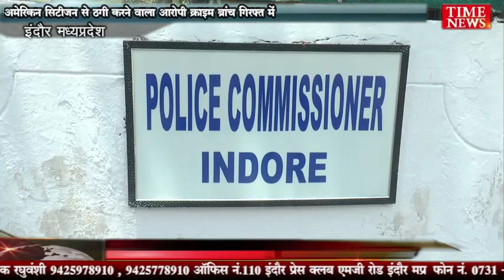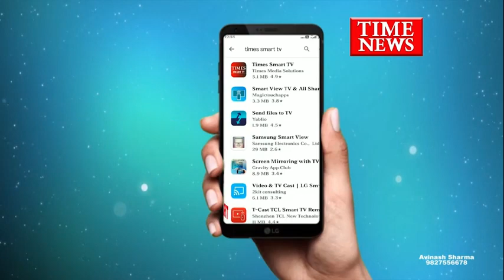अमेरिकन सिटीजन से ठगी करने वाला आरोपी क्राइम ब्रांच गिरफ्त में